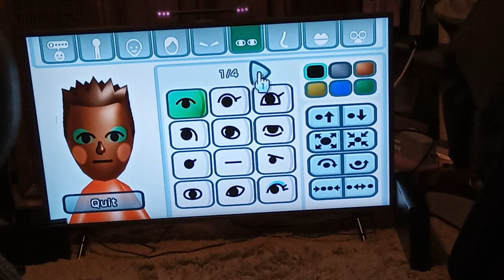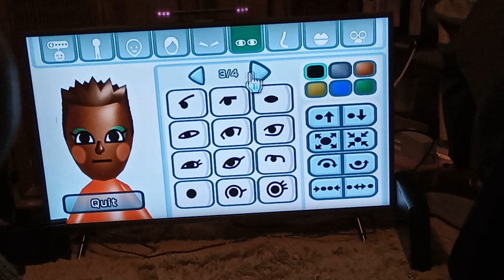How to make my Wagger Mii in Mii Maker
Wagger is one of my miis in Tomodachi Life. His full name is Wagger Peeper.